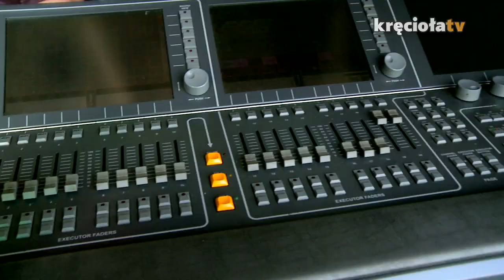Środowa audycja w Radio Woodstock 2014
Jurek opowiada o środowym spotkaniu w Radio Woodstock i o audycji Się Kręci. Jakie daje rady Woodstockowiczom? Sprawdźcie to! Muzycznie polecamy